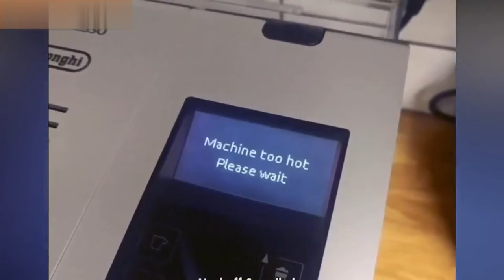ROBOT FAIL COMPILATION PART 2